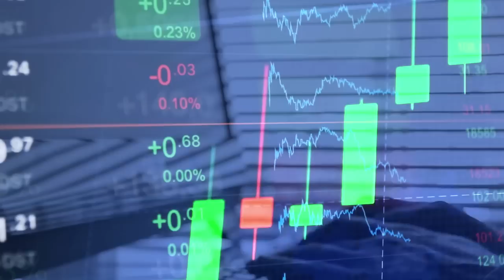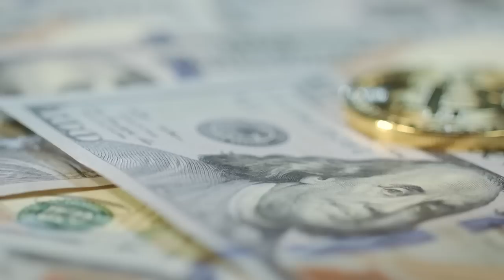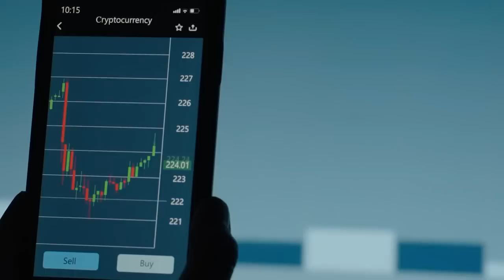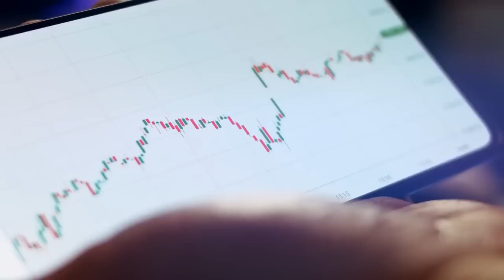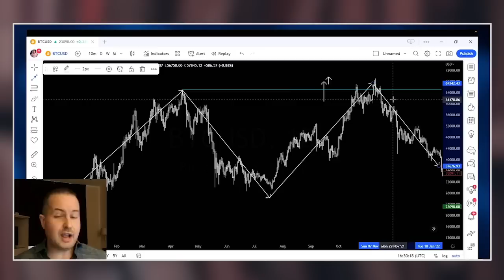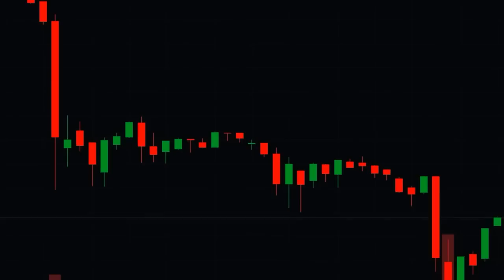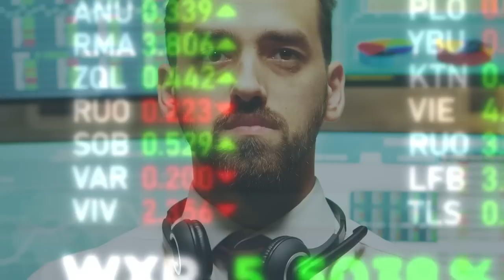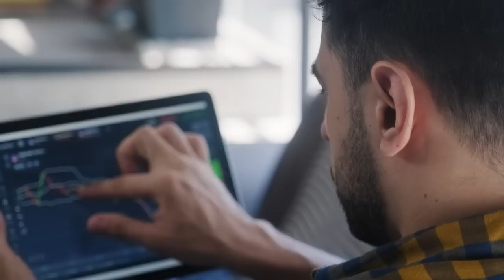Prepare! Another Massive Low Is Coming | Gareth Soloway Update